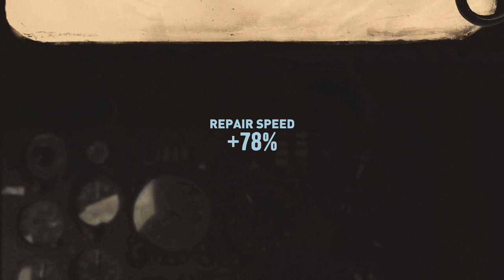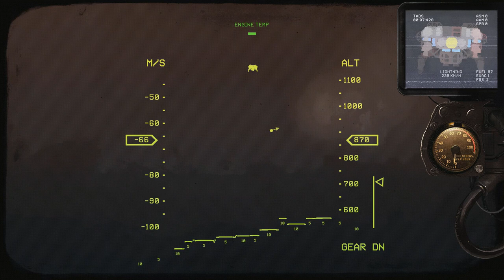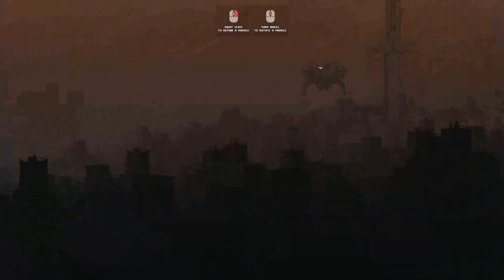Highfleet Vanilla Playthrough - Part 2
Our excellent luck continues. The fleet swells and we make our first ship modifications. It almost seems too good to be true...